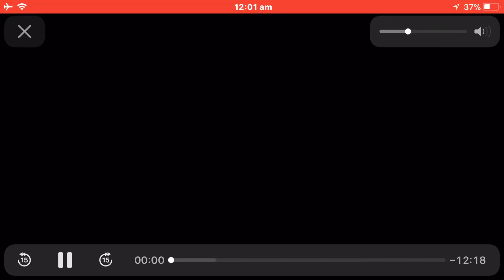First public alibi from person of interest in William Tyrrell case: A Current Affair_Feb12, 2018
In a heated confrontation with A Current Affair, Tony Jones said he was not in Kendall when William disappeared, and that he was helping his neighbour dig a hot water system.

In a follow up to this video, his neighbour’s widow says TJ helped with the hot water system 4 months before William’s disappearance